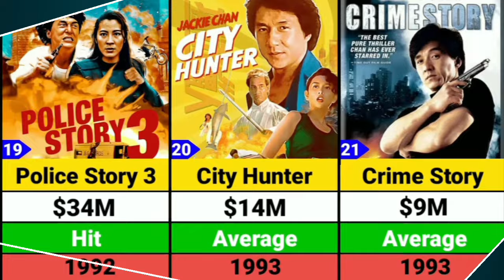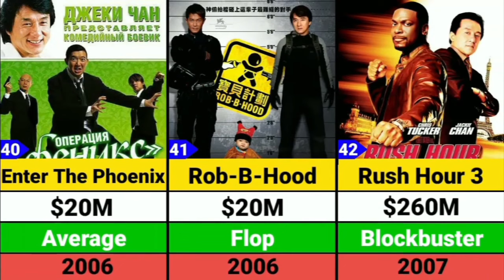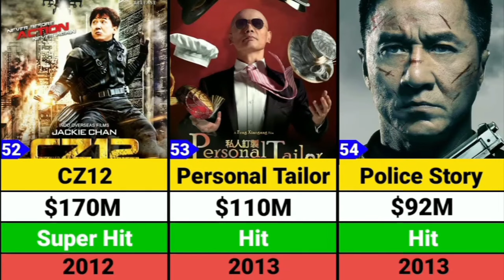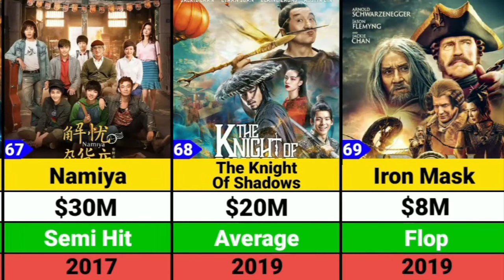Jackie Chan All Movies list 1978 to 2024 | Jackie Chan biography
Jackie Chan All Movies list 1978 to 2023.
Jackie Chan All Movies.

JackieChanLegacy: Highlighting Jackie Chan's enduring impact and influence on the film industry.
JackieChanFilmography: Focusing on the extensive list of movies Jackie Chan has been a part of throughout his career.
IconicJackieChan: Celebrating the iconic status of Jackie Chan and his contributions to action cinema.
JackieChanThrowback: Sharing nostalgic moments and memories from Jackie Chan's earlier films.
JackieChanMasterpiece: Recognizing the exceptional quality and craftsmanship of Jackie Chan's best works.
JackieChanAction: Showcasing the thrilling action sequences and stunts that define Jackie Chan's films.
JackieChanComedy: Highlighting Jackie Chan's unique blend of martial arts and comedy in his movies.
JackieChanInspiration: Discussing how Jackie Chan has inspired and influenced fans and aspiring actors.
JackieChanLegend: Emphasizing Jackie Chan's legendary status in the world of martial arts and entertainment.
JackieChanFanBase: Bringing together fans of Jackie Chan to share their appreciation and love for his work.

Jackie Chan merchandise.